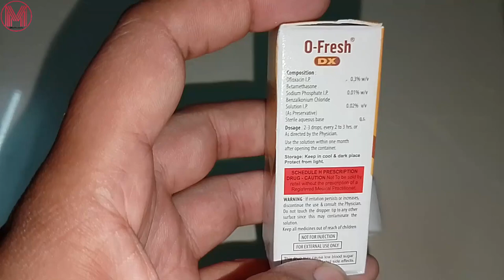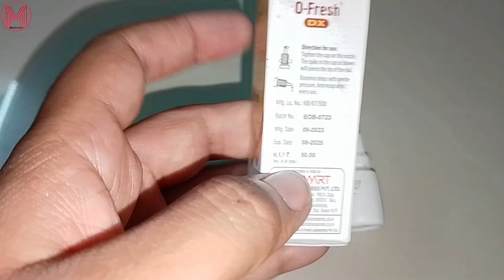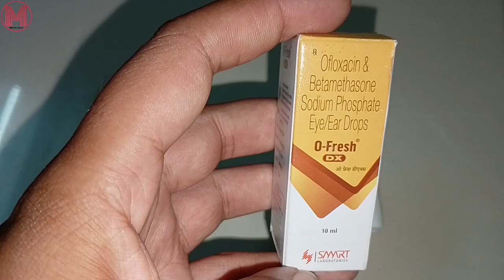Ofresh dx drop full review uses side-effects dose in Hindi